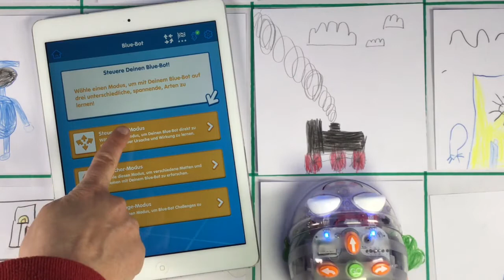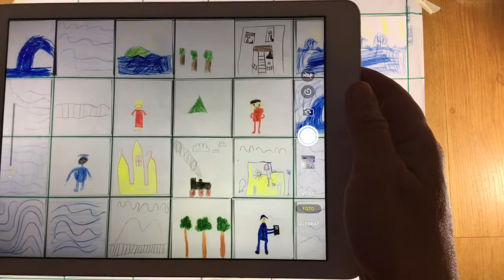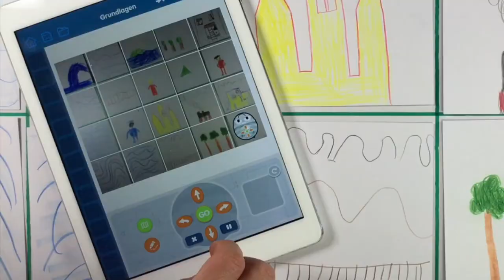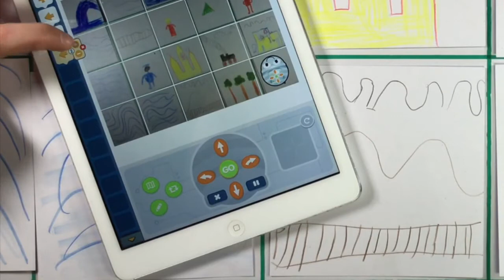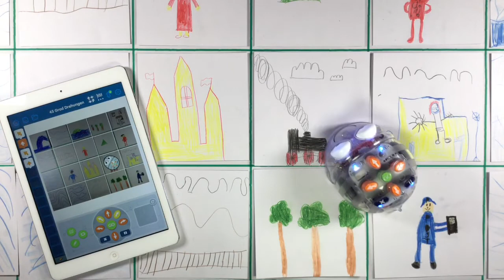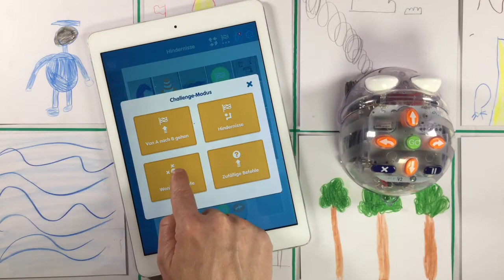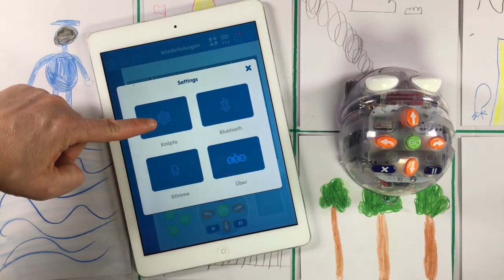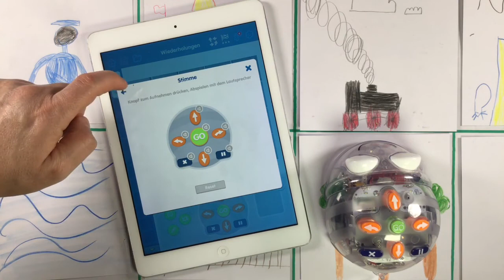Programmieren mit Blue Bot - Teil 4: über die App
Im vierten Teil der Blue-Bot Videos wird die Programmierung mit der kostenfreien Blue-Bot-App vorgestellt: Steuerungsmodus, Forschermodus und Challenge-Modus. Es wird beispielsweise gezeigt, wie Tablet und Roboter über Bluetooth gekoppelt werden, wie eine Strecke von A nach B programmiert wird, wie Befehle deaktiviert werden. Es kann sowohl nur in der App digital ohne Roboter oder gleichzeitig mit App und Ausführung durch "echten" Roboter gearbeitet werden.